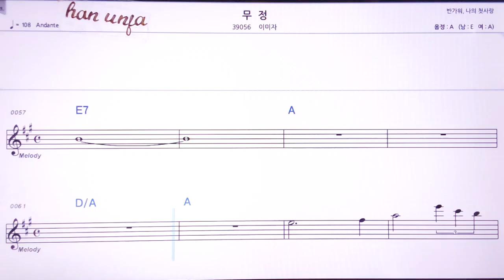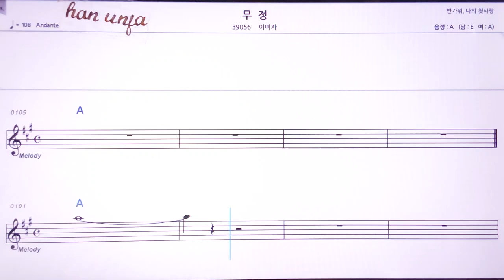💖무정/이미자 👍MR,노래방, 악보, 코드,Karaoke With Sheet Music